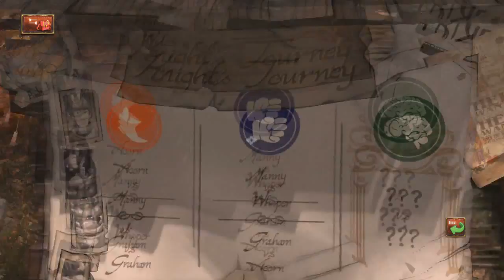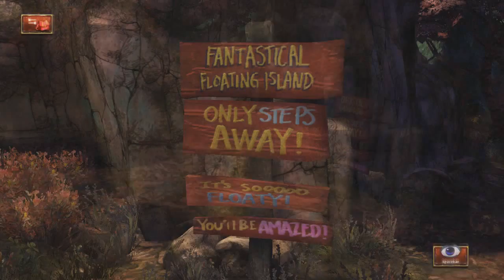Kings Quest - Episode 7 - I'm a Goose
Playing through an awesome game on Steam called King's Quest! It's an episodic game based off of the original King's Quest series.